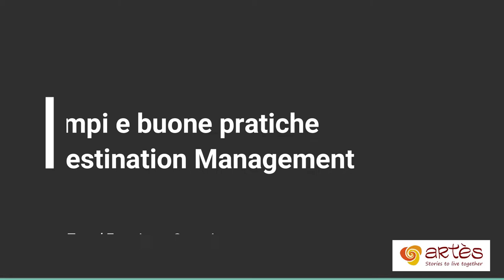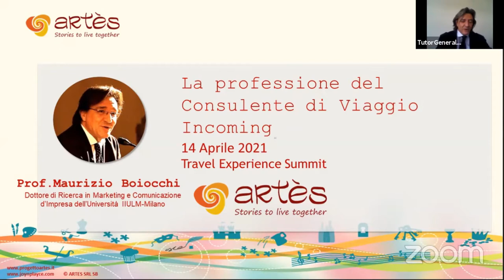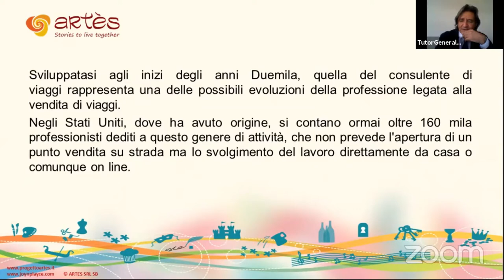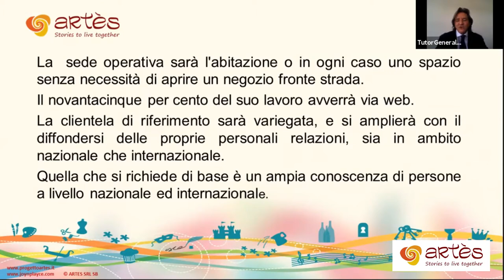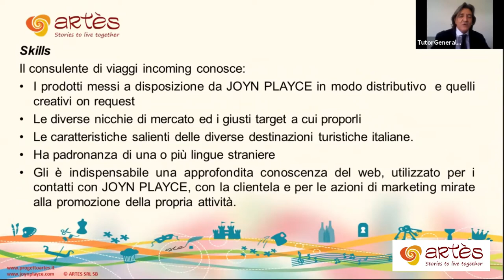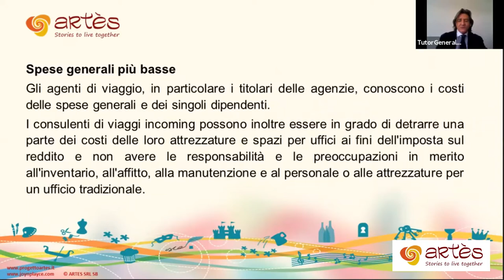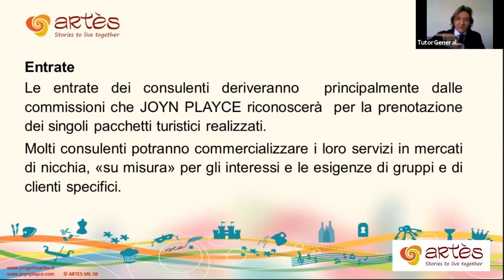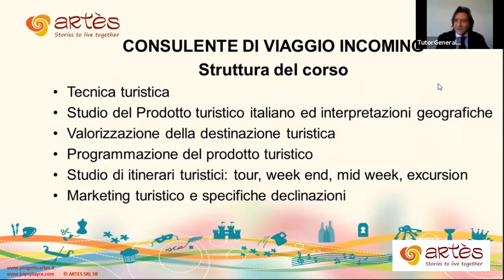Academy #21 la professione del cosulente di viaggi incoming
Artès Academy
La professione del Consulente di Viaggio Incoming
Competenze, contenuti professionali e opportunità

Relatore

Prof. Maurizio Boiocchi
Docente di Marketing del turismo – Università IULM Milano